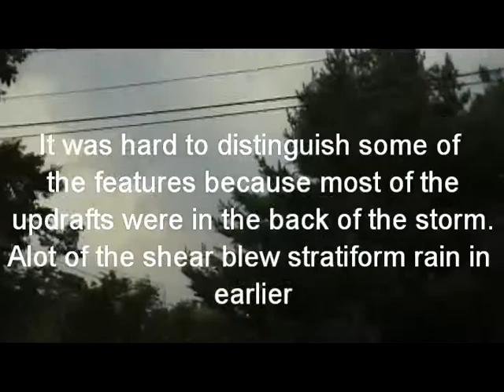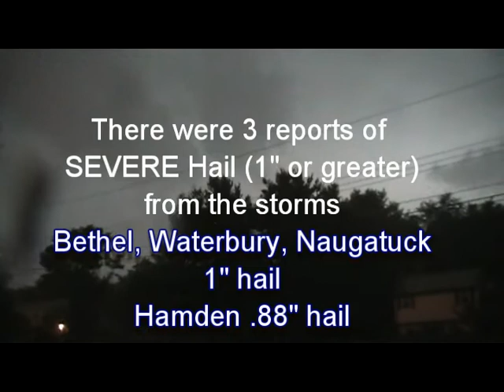Severe Thunderstorms August 1, 2011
On Monday August 1st 2011 a round of Severe Thunderstorms moved through Connecticut.   These were pulse type severe thunderstorms and we were lucky enough to get under one of them.  These storms were generally moving slowly southeast and alot of the faster shear aloft blew more stratiform rain in ahead of the storm which made me unsure if we could get into more of the heaver rain.  These storms were big hail producers producing only pea sized hail here(which is quite impressive for our area) there was 1" hail reported in other parts of the state.